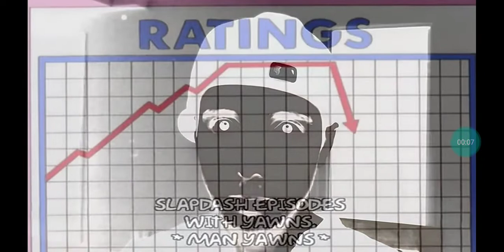I Lost 1 Subscribe